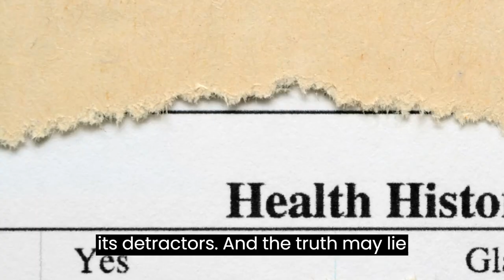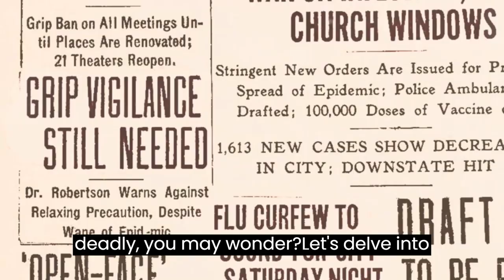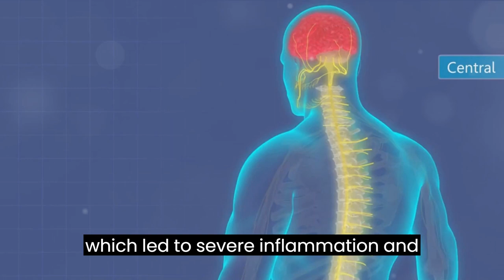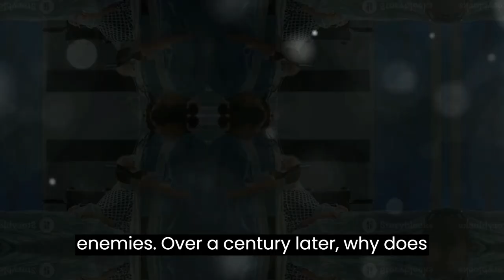How Spanish Flu killed over 50 Million people - More Deaths than WW1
The Spanish Flu, a horrific influenza pandemic of 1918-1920, ripped through the world infecting an estimated 500 million people and claiming millions of lives.  This video explores the origins, spread, and impact of this deadly virus.

In this video, you'll learn about:

The origins and cause of the Spanish Flu (H1N1 virus)
How World War I contributed to its rapid spread
The devastating symptoms of the Spanish Flu
The global impact of the pandemic, including social and economic consequences
Medical advancements and public health measures taken in response
You'll also discover:

Why the name "Spanish Flu" is a misnomer
How the Spanish Flu differed from seasonal influenza
Interesting facts and myths surrounding the pandemic
Whether you're a history buff or simply curious about past threats to public health, this video offers a comprehensive look at the Spanish Flu.